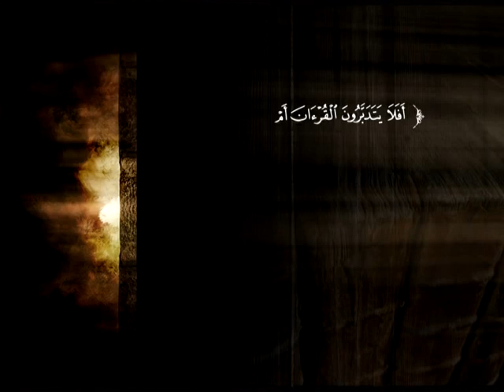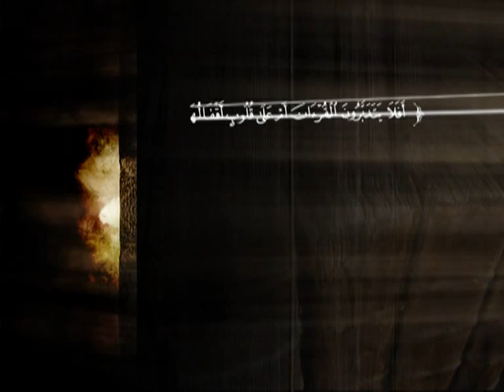تفسير سورة البقرة من الآية 60 إلى الآية 85 | د. محمد بن عبد الله الربيعة